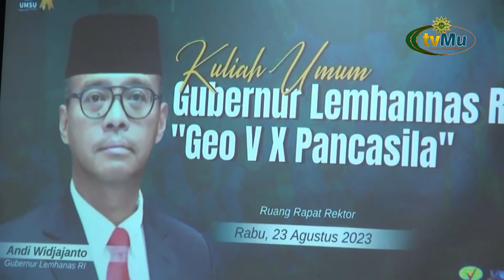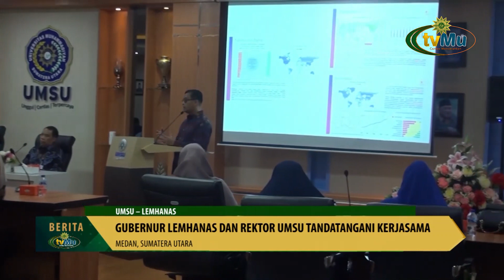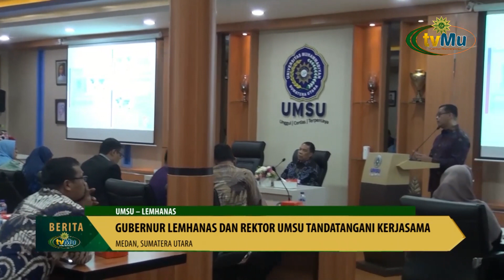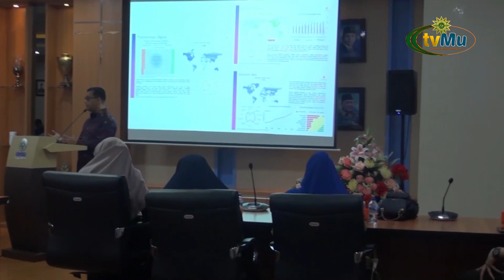Gubernur Lemhanas Sampaikan Kuliah Umum di UMSU